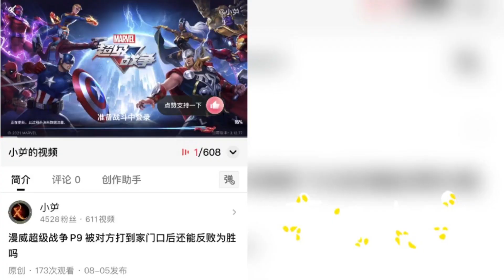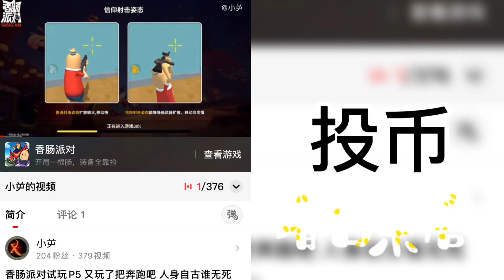哈利波特 魔法觉醒P20 令天开始真假艾薇的故事